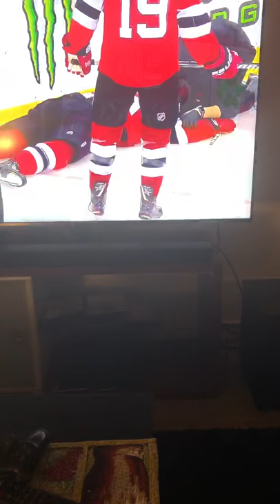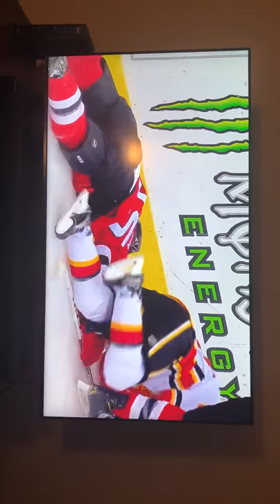NHL Mirco mueller accident flames @ devils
Devils vs flames Mirco Mueller  accident feb 27 2019